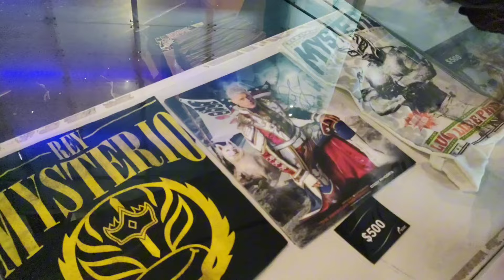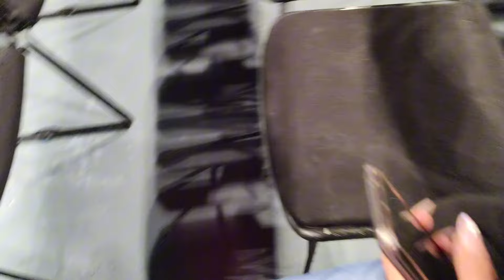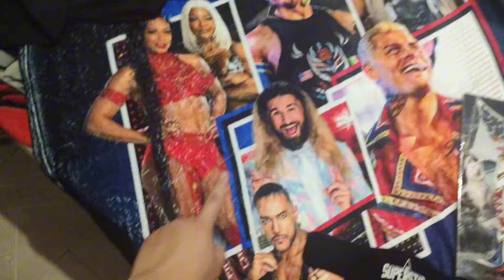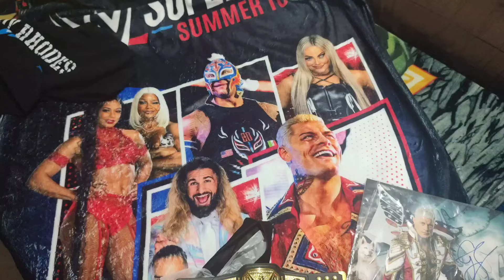WWE en México 2024 😱 La mejor experiencia